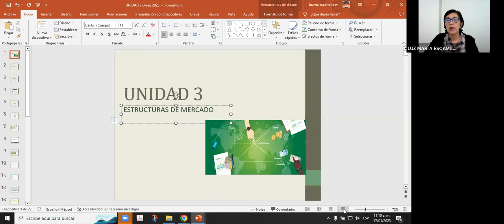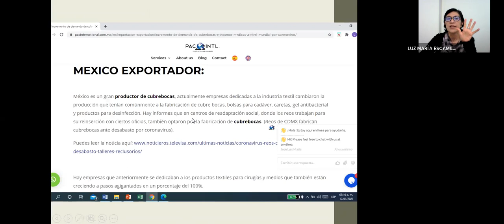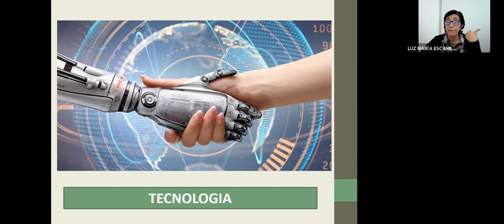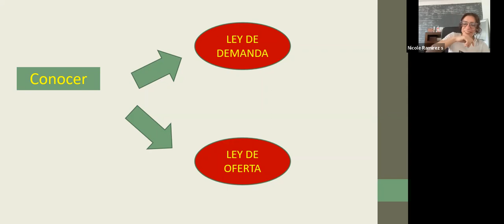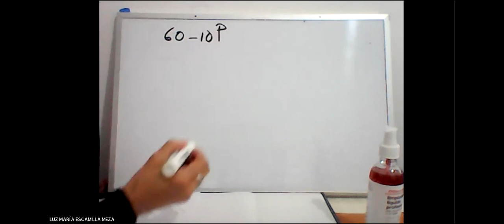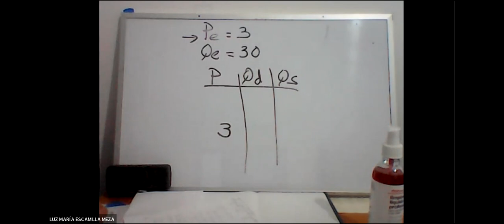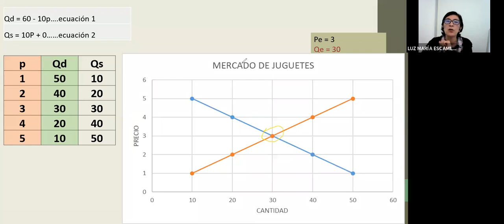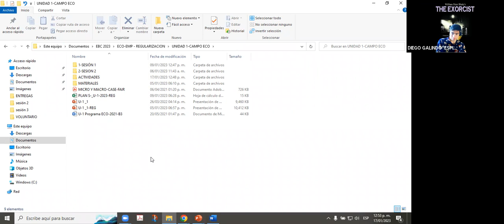Unidad 6: Optimizacion de la produccion y costos